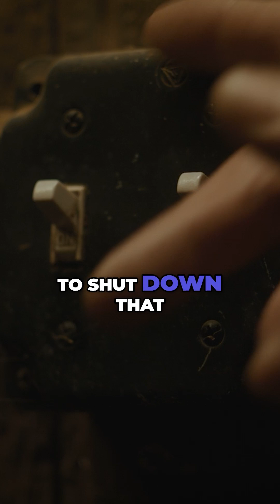Cytokine Storms: The Invisible Inflammation Aging Your Cells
🧬 Right now, microscopic storms could be brewing inside your body. These inflammatory "cytokine storms" aren't just causing pain—they're actually aging your cells faster than necessary.
The science: When cells detect threats, lose voltage, or get damaged, they release cytokines (inflammatory molecules) as alarm signals. In healthy situations, this calls in your immune system to fix the problem and quiet down.
The problem? Modern lifestyle factors keep these alarms blaring 24/7—like having your car's check engine light permanently on.
Try this 3-day cellular calm-down protocol:

Eliminate top inflammatory triggers: processed sugar, industrial seed oils, refined grains
Add anti-inflammatory foods: wild berries, leafy greens, fatty fish
Include turmeric with black pepper in one daily meal

Follow @RealDocDarcy for more cellular optimization strategies.